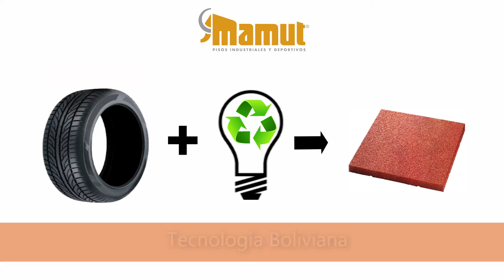MAMUT PISOS EKOSEGUROS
Una nueva generacion de parques infantiles seguros e innovadores. El uso de llantas recicladas  mas un componente tecnologico dan lugar a las baldosas amortiguantes que otorgan seguridad a los niños.